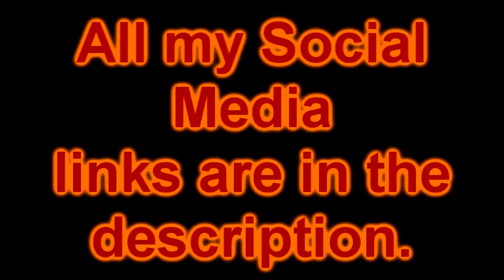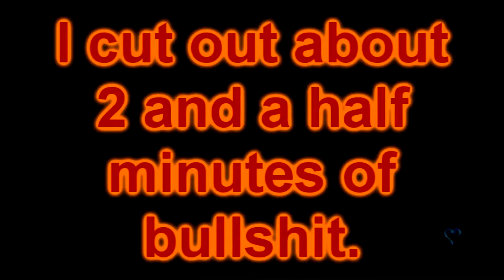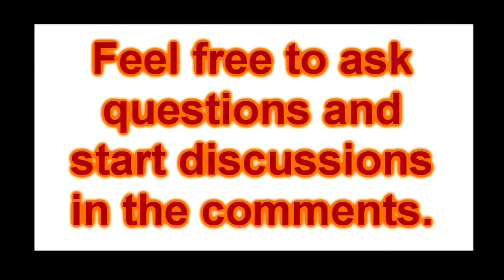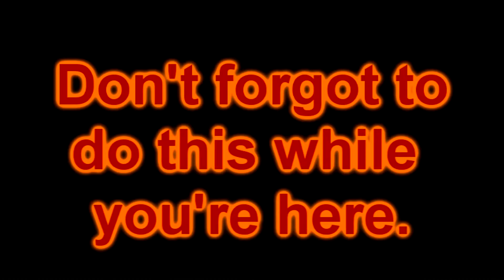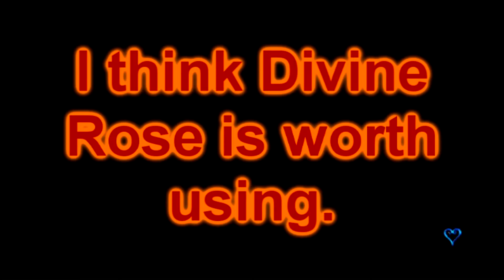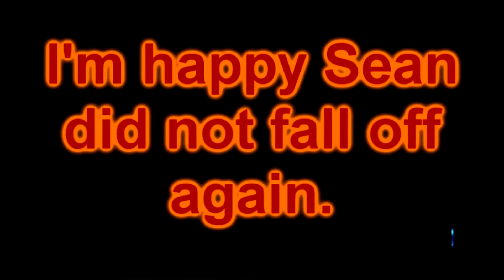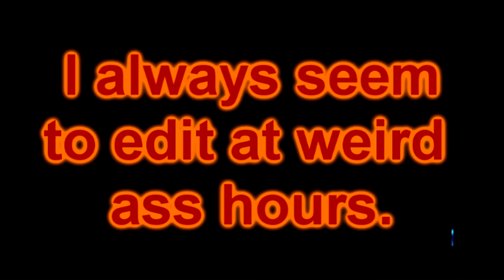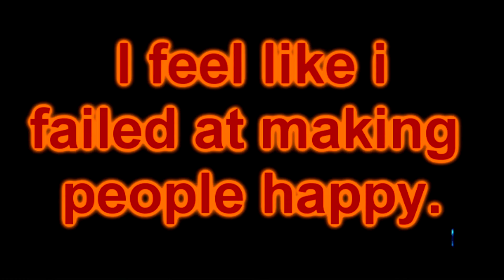Kingdom Hearts: Final Mix Part 27 ~ After One Last Pooh in the Woods Sora Returns to Hollow Bastion.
We finished The Book of Pooh. That hide and seek mini game was annoying. Like i said i cut out about two and a half minutes of bullshit. Sean could not remember what to do. I need to cut dead air out more often. The rest of this part of replying a lot of Hollow Bastion. This game is really padded out near the end. My Tumblr Blog My twitter Account My Discord Server